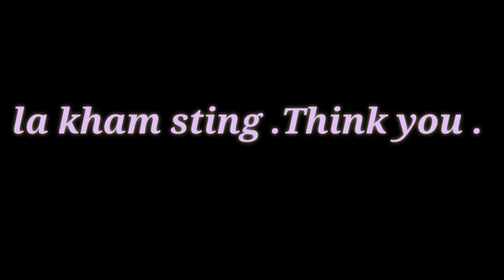Ah.ot. Snuh khlih .ll shando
Biang . Ah .ot . Snuh.  da ka ba kham rit . Bad  da ka  machine kait..